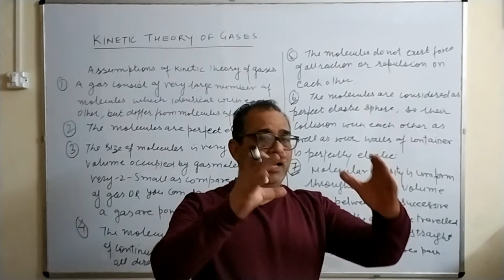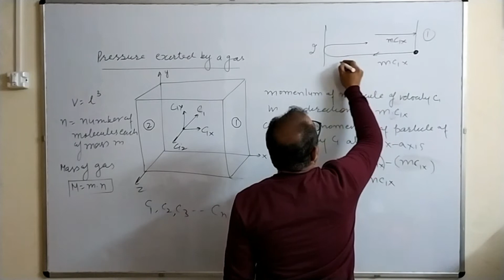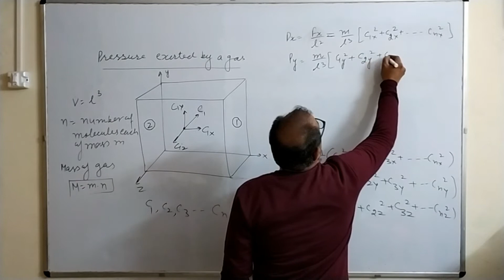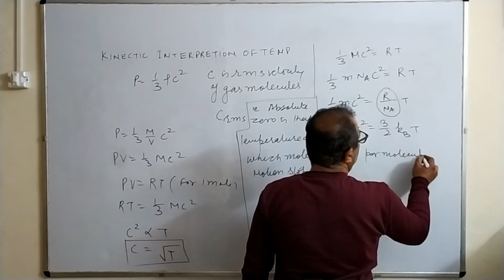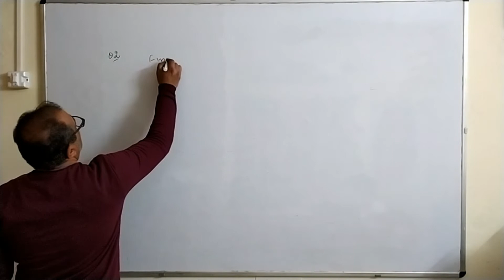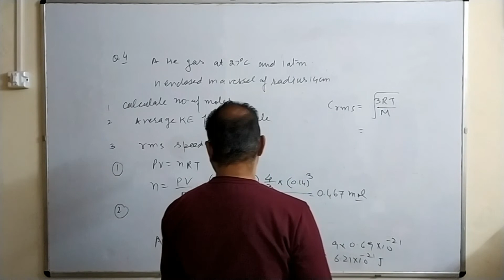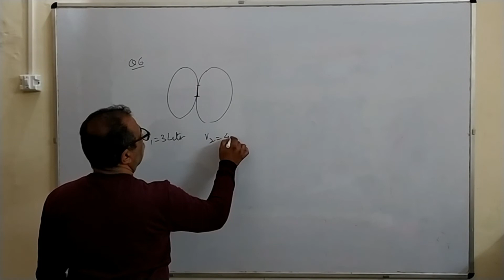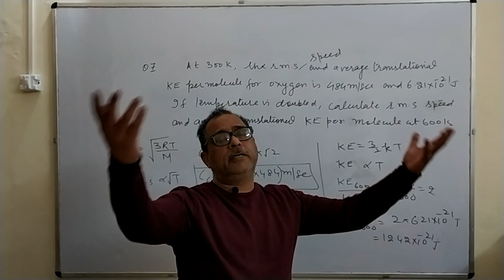Pressure Gas Equation | L-2 Kinetic Theory of Gases | Class 11th Physics by Dr Sanjeev Garg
Lecture 2 - Pressure Gas Equation | Kinetic Interpretation of Temperature | Average Kinetic Energy || Kinetic Theory of Gases || Class XI || Physics by Dr Sanjeev Garg